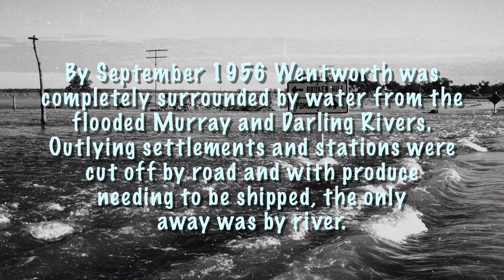PS Success under Wentworth Bridge - 1956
Here is the first clip created from a series of photos taken by Patricia Whyte and features the PS Success on the flooded Darling River in September 1956. Pat took over 700 rolls of film during her life and catalogued every frame in meticulous detail.

Her nephew Alan Whyte has been kind enough to supply us with these photographs, along with 8mm footage taken by EV Whyte and we’ll be featuring material from this marvellous collection from time to time.